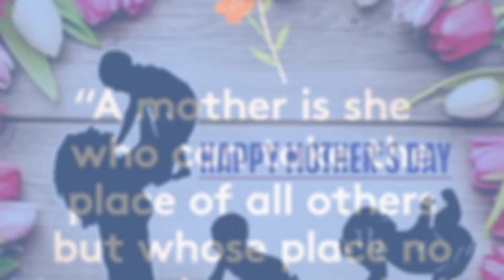happy mother's day WhatsApp status 😍 l love u maa @JungaliGamer